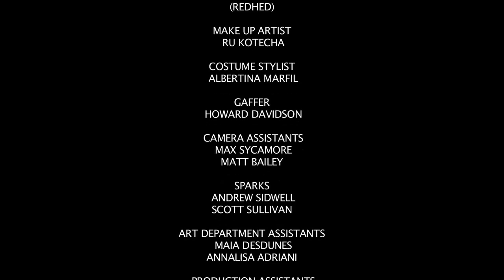KAREN DAVID MAGIC CARPET RIDE OFFICIAL HIGH QUALITY RADIO EDIT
Title: Magic Carpet Ride (Radio Edit)
Artist: Karen David
Album: Me Versus Me
Released: 2009

Karen David releases her fantastic new single Magic Carpet Ride on 29th June 2009 on iTunes. Karen adds a unique twist to a well known Bollywood sample, Dum Maro Dum as she struts her stuff in her debut video release. The single has several remixes from the likes of DJ Pathaan, Nucleya, DJ Shadow, Johnny Douglas and Kully B.

Also Watch the Flavasia Urban Desi mix video of Magic Carpet Ride

All videos are posted for entertainment & promotional purposes only.